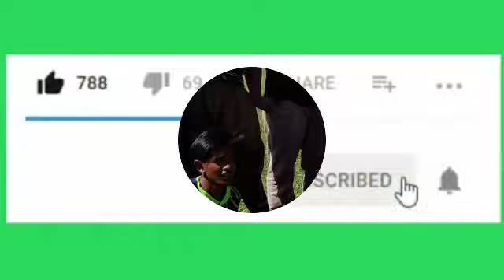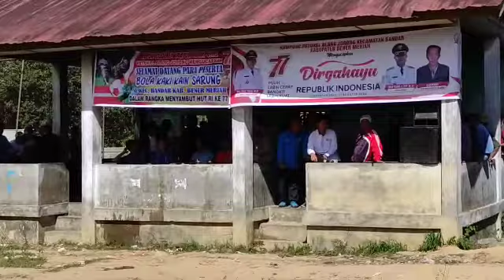Babak Kedua ll Jadi Sepakat FC vs Gunung Antara FC Bola Sarung HUT RI Ke 77